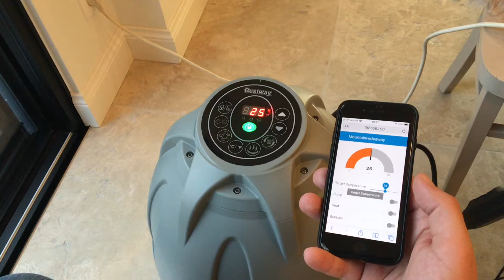WiFi remote for Bestway Lay-Z SPA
ESP8266 as WiFi remote control for Bestway Lay-Z spa with node red mqtt broker.